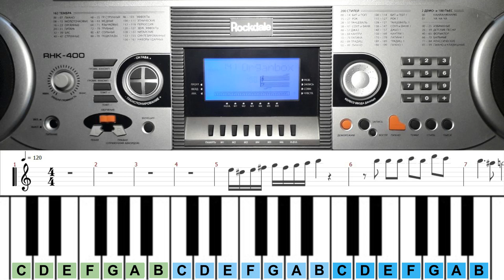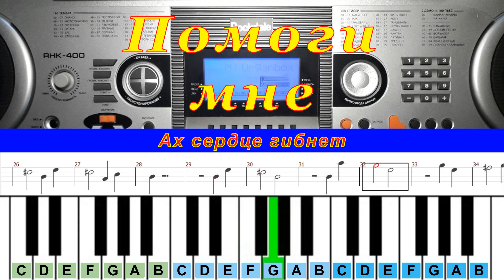Помоги мне (cover) | Piano Табы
Хочу показать Вам, как играть песню «Помоги мне» (cover) Piano (синтезатор).
Из кинофильма "Бриллиантовая рука".
Авторы: А. Зацепин, Л. Дербенев.